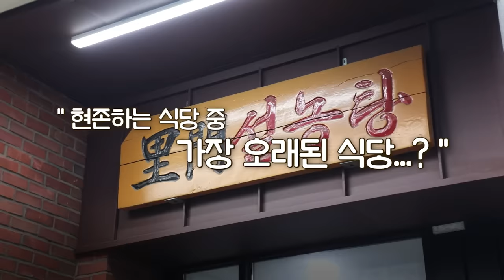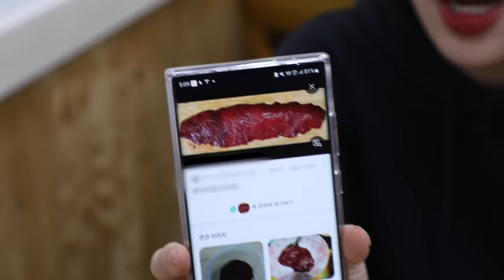외국인도 단골인 121년간 설렁탕을 만든 전설의 식당?!🫢한국에서 가장 오래된 식당 이문설농탕 먹방